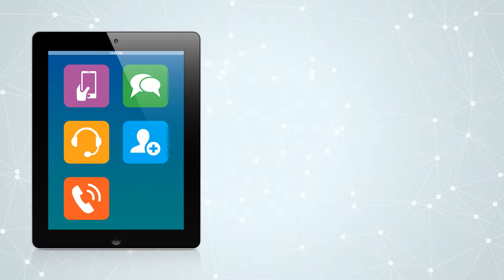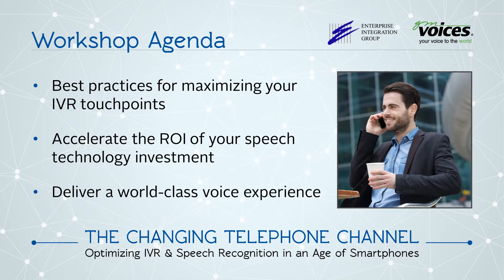IVR Workshop December 8-9, Atlanta, GA - EIG/GM Voices